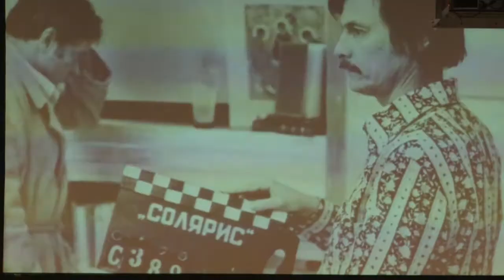Завершились пятые Тарковские чтения